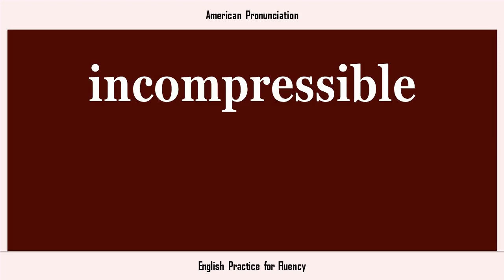incompressible, How to Say or Pronounce INCOMPRESSIBLE in American, British, Australian English